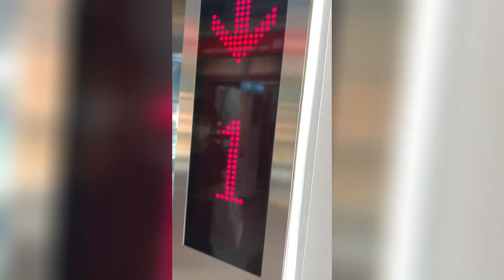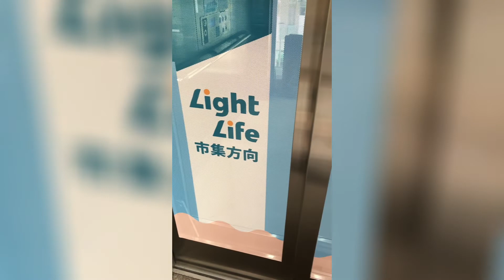(Blooper) Taipei Metro Tamshui-Xinyi Line - Going from Hongshulin to Tamshui Station